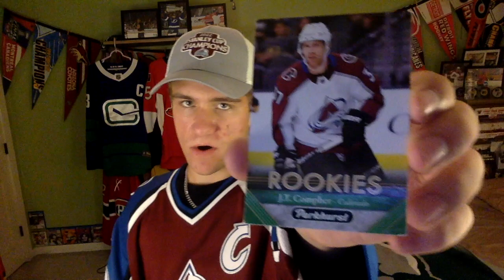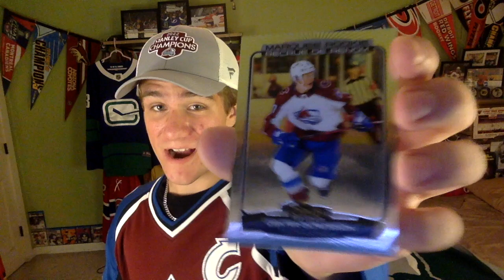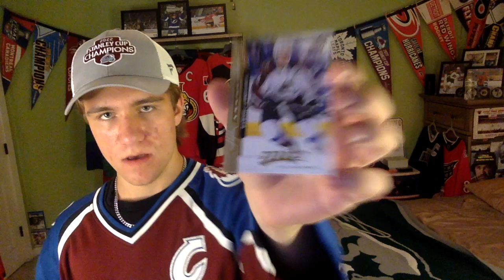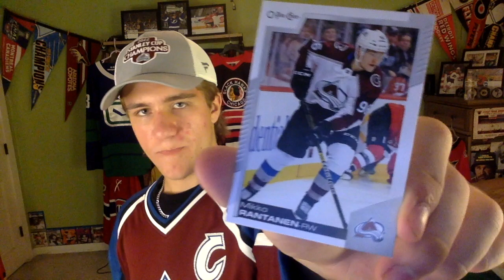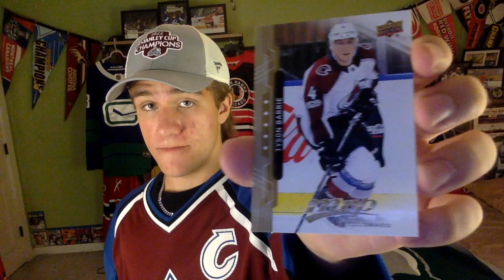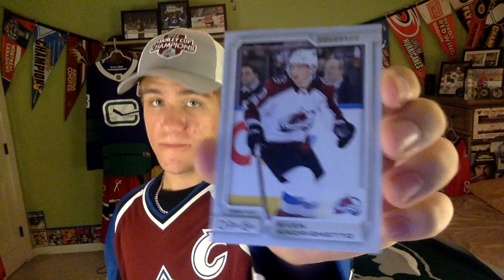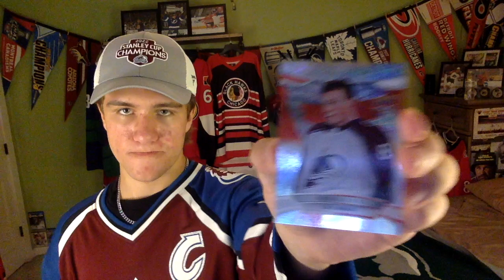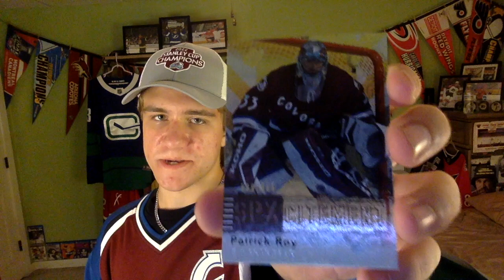My Hockey Card Collection For The Colorado Avalanche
My card collections continue with the Avalanche.

-OTHER SOCIALS-